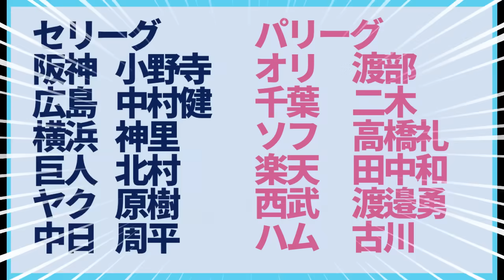【誰？】今年の現役ドラフト放出選手予想